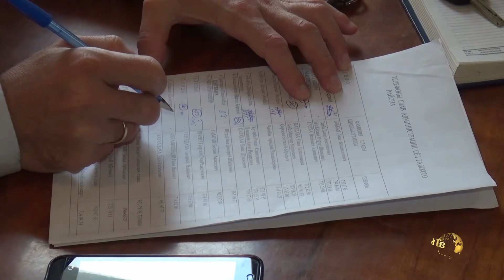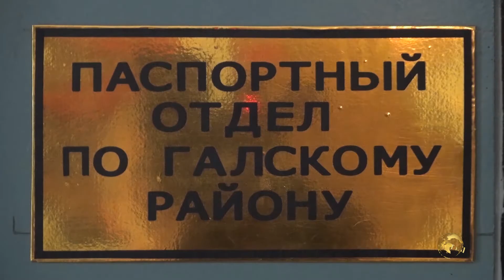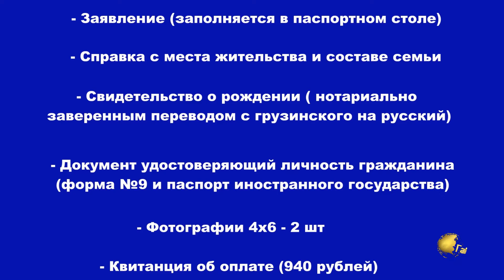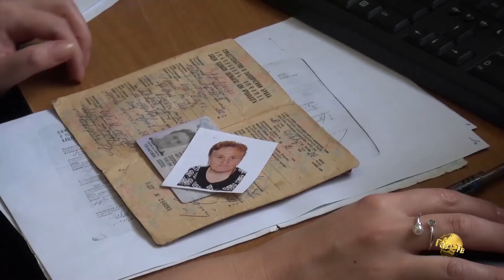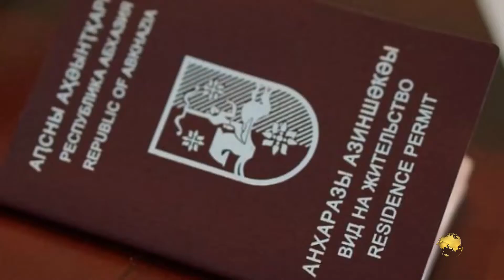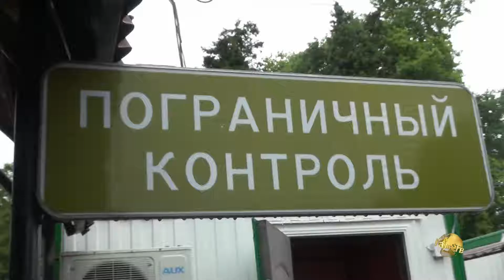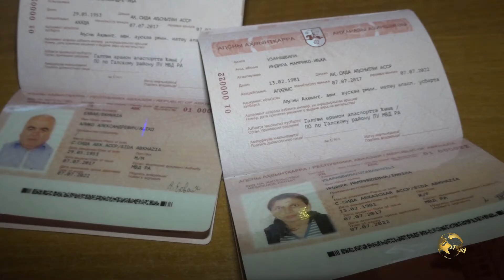СОБЫТИЯ НЕДЕЛИ 09 07 2017